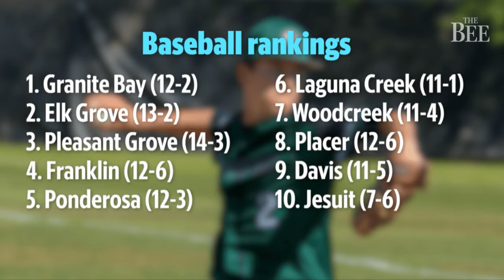The Buzz With Joe D. — Episode 3 May 4, 2021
Longtime Sacramento Bee writer Joe Davidson Joe Davidson of the Sacramento Bee talks weekly about the high school sports scene, basketball, football, baseball, softball, soccer and more. He offers news, insights, opinion, player profiles and rankings on high school sports. Watch The Buzz with Joe D LIVE every Tuesday!

Produced by David Caraccio